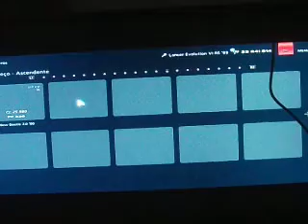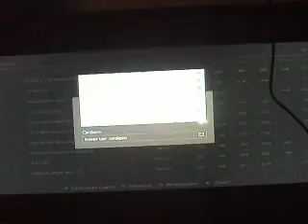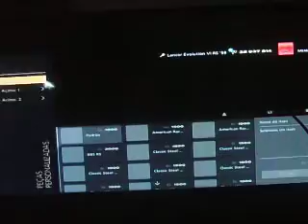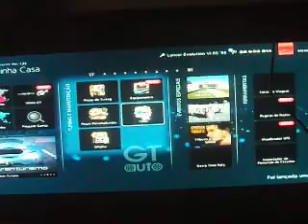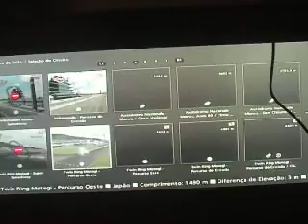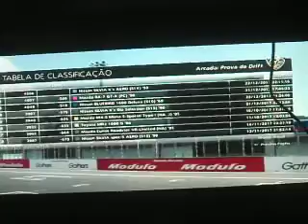GT6 Drifting Project #137- Mitsubishi Lancer Evolution VI RS '99